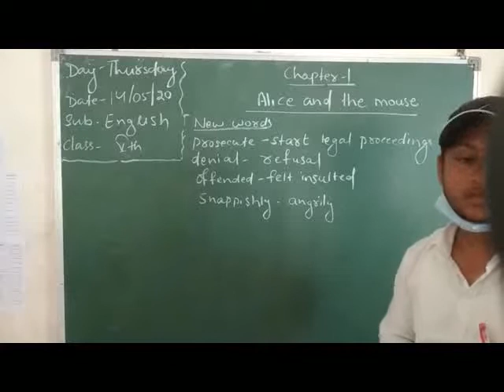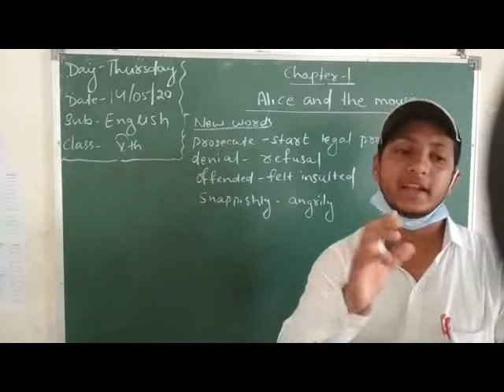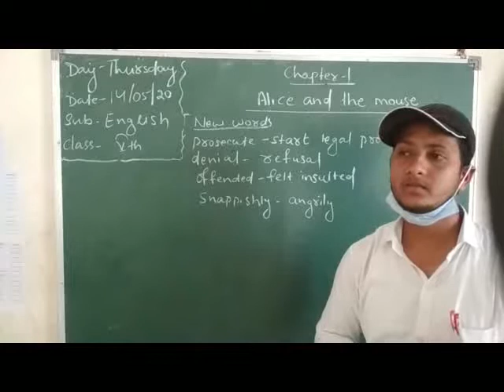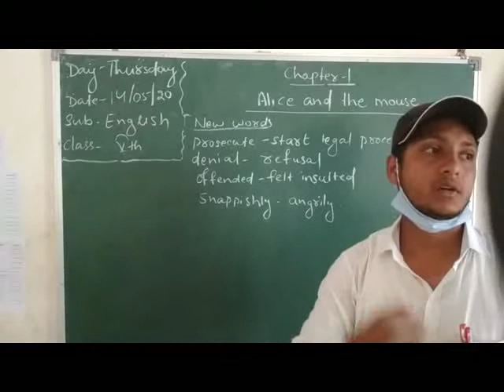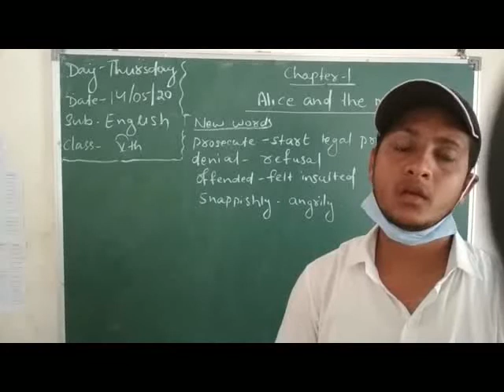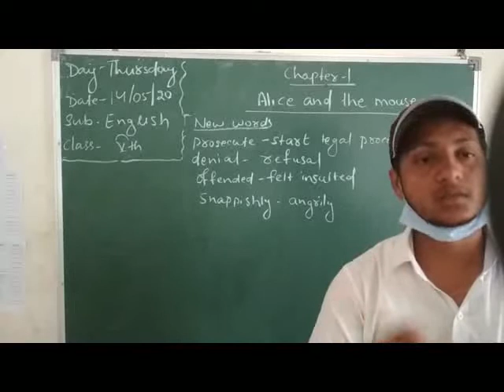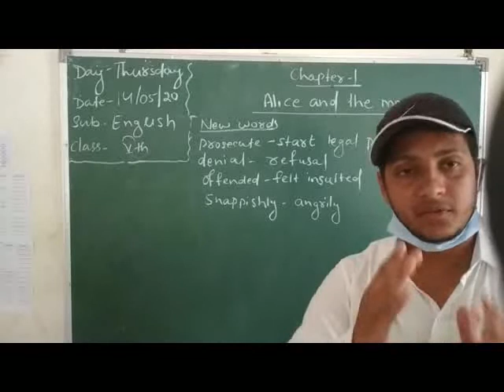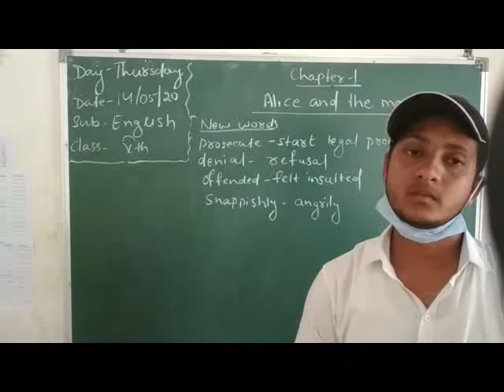Std. V, Sub: - English, Chapter No. 1, By Mr. K. Pandey